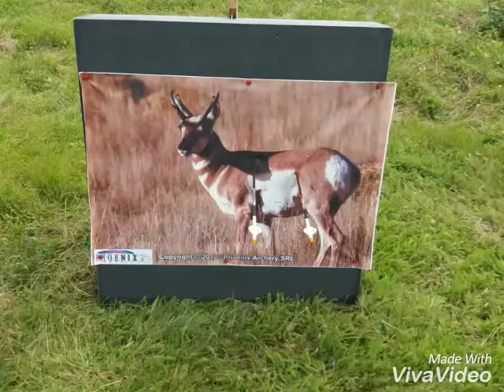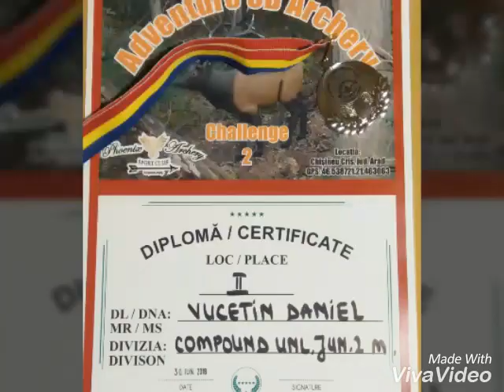Adventure 3D archery challenge 2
Câteva imagini de la concurs.
A fost un concurs foarte frumos,un traseu mare si o plaja mare a animalelor 3d.
Acest clip a fost editat cu Viva Video.